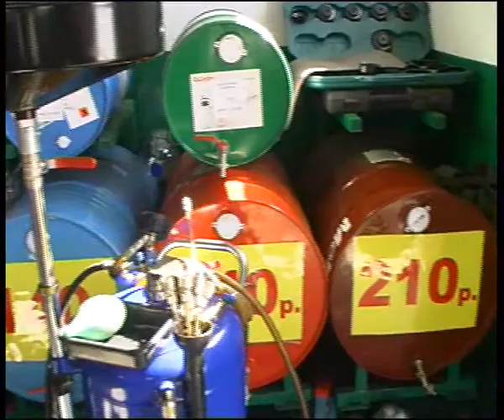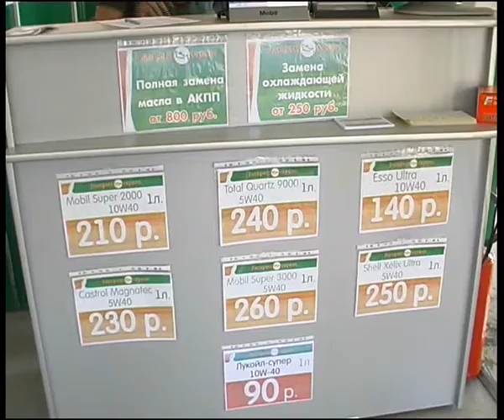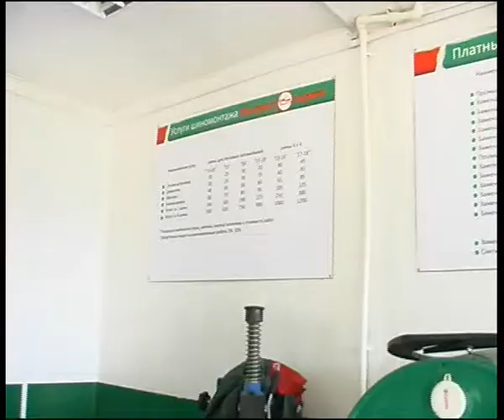express2.flv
Челейкин - раскрутка ПЗМ от фирмы "Автоград", Cheleykin - "Autograd" express garage .